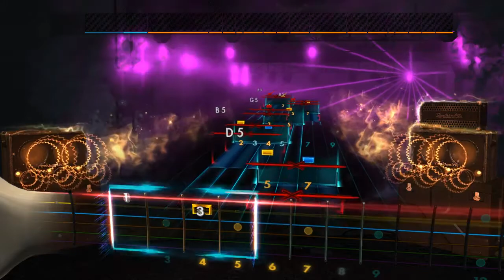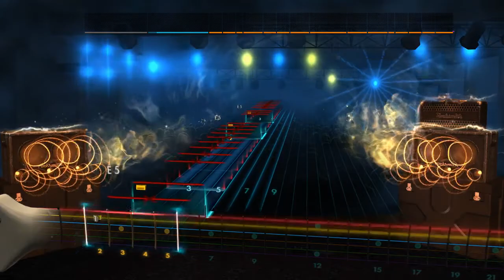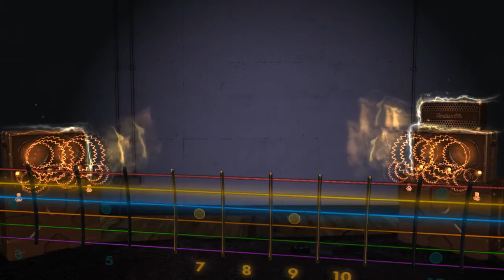All for Nothing - D.R.I. Rocksmith 2014 (Lead )